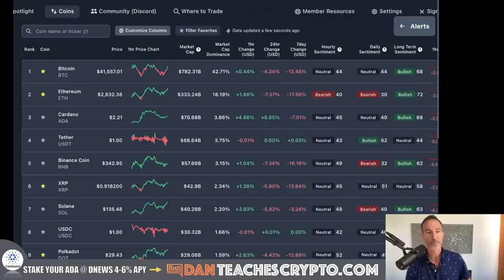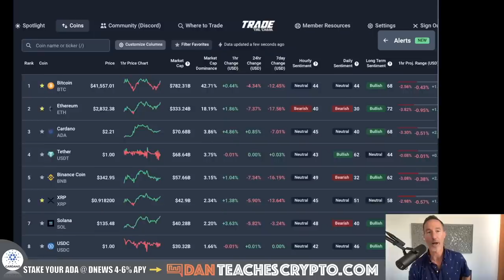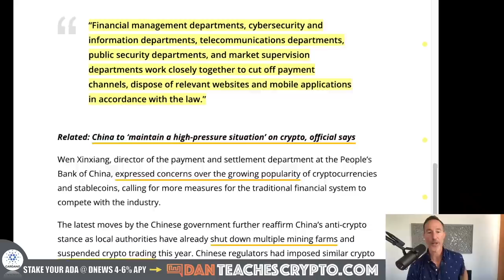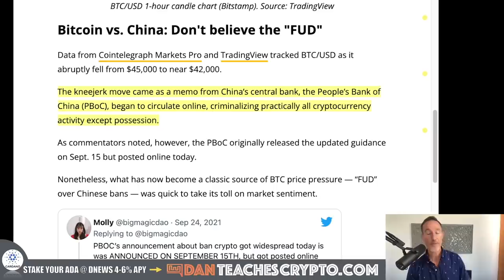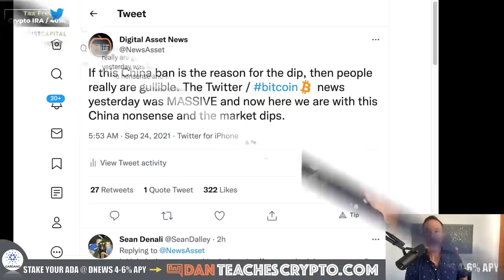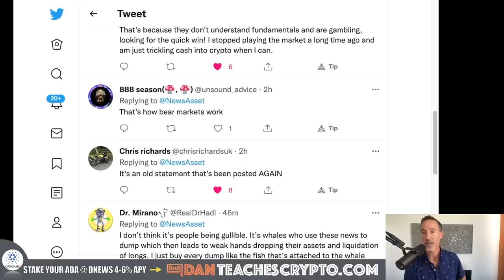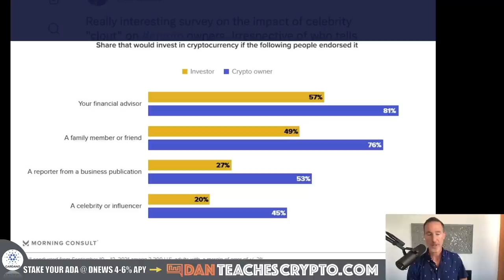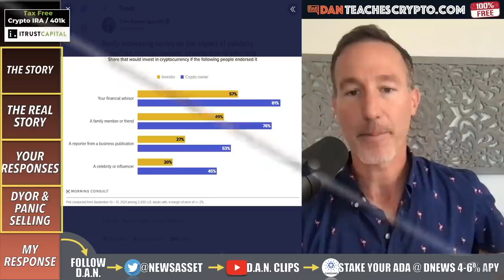REASON FOR TODAYS CRYPTO DIP IS A GOLDEN OPPORTUNITY.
THE BITCOIN AND CRYPTO MARKET dip today is for a very poor reason BUT it's a great opportunity (in my OPINION)

0:00 - Market Recap | Topics Overview
1:11 - THE STORY
3:57 - THE REAL STORY
5:20 - YOUR RESPONSES
7:04 - DYOR & PANIC SELLING
9:24 - WHAT I DID (MY RESPONSE)

●▬▬▬▬▬▬CRYPTO ESSENTIALS▬▬▬▬▬▬▬●

●▬▬▬▬▬▬▬▬FOLLOW D.A.N.▬▬▬▬▬▬▬▬▬▬●

●▬▬▬▬▬▬▬▬STRATEGIES▬▬▬▬▬▬▬▬▬●